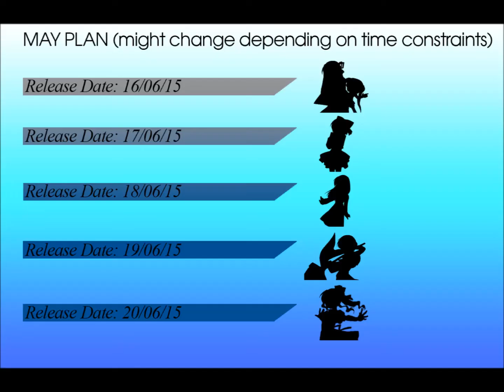I will return.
2 days to go everyone. 2 days.